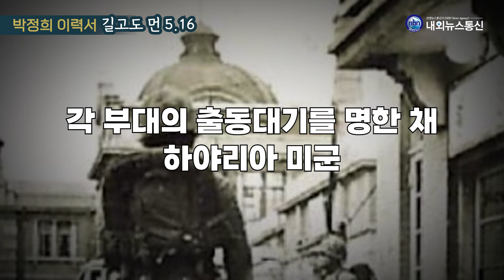[박정희 이력서] 세상은 내가 바꾼다 37화: 길고도 먼 5.16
상황이 만만치 않다. 미군 측에서 적극적으로 혁명 반대 입장을 표명하고 장 총장을 통해 진압을 명령하고 있다. 도피해 숨어 있는 장면 총리가 이들과 접촉하면서 반혁명 전선을 구축하고 있다는 느낌이 짙게 든다. 방금 만나고 돌아온 윤 대통령은 적극적인 반 혁명 태도를 보이지는 않았지만 언제라도 변심해서 반혁명 전선에 가담할 지 모른다.